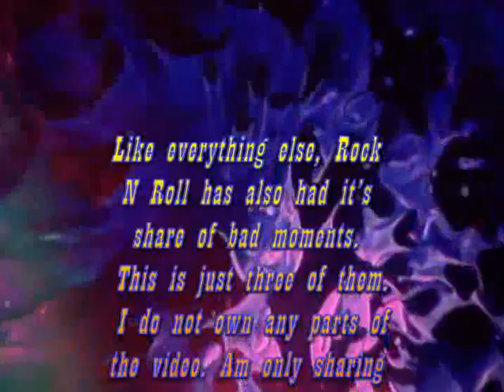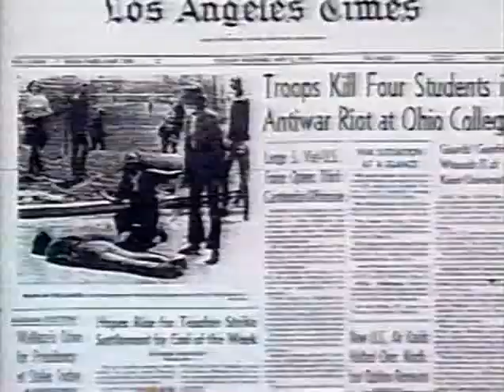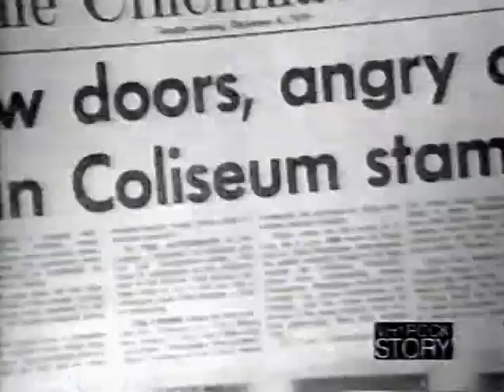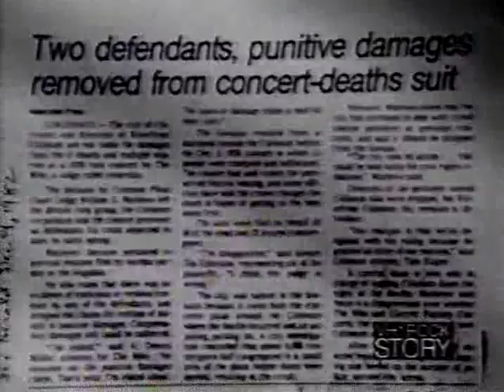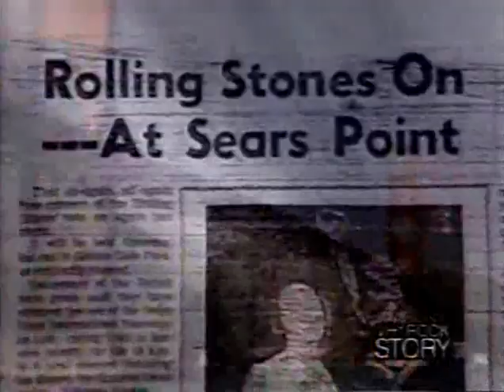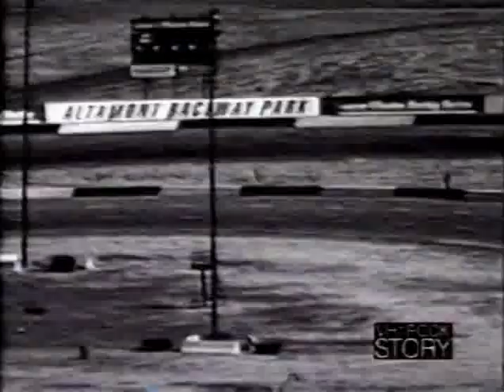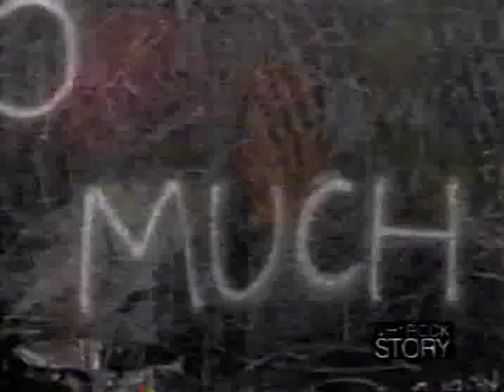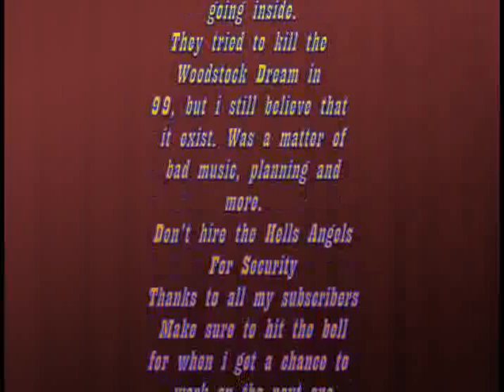Vh1 Rock Story Concerts Gone Bad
VH1 ‘ROCK STORY’ PRESENTS CONCERTS  GONE BAD
12-3-79 The Who-Cincinnati, Ohio
12-6-69 Rolling Stones- Altamont Disaster
July 1999- Woodstock 1999
Like everything else, Rock N Roll has also had it’s share of bad moments. This is just three of them. I am not getting monetized. Let’s hope that nothing like these happen again.
* The Groovy Psychedelic background
Provided for free by
FreeFormLiquid-001.AVI